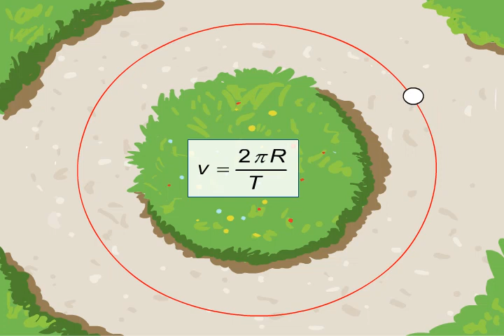Шеңбер бойымен бірқалыпты қозғалыс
Шеңбер бойымен  қозғалыс

ҰБТ, РФММ